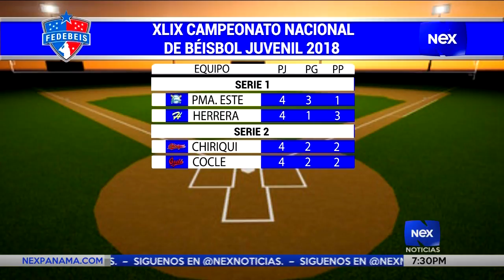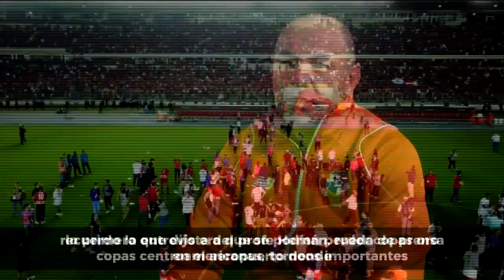Panamá Este por el pase a la final en torneo juvenil de béisbol